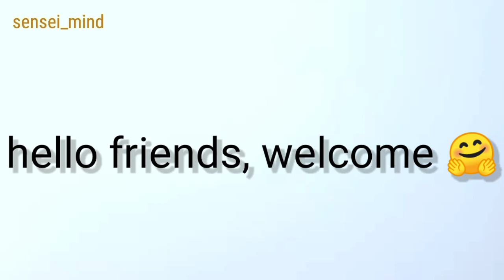Pencil Drawing Female Figure Drawing Drawing process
Drawing.

Pencil Drawing Technique. / Female Figure. / Drawing Process. / 4X Speed Drawing.

IMPORTANT : please do not watch This Drawing, who is not 18+
pencil drawing
female figure
sketch drawing

speed drawing
drawing Process
Jens
short
female figure drawing
figure drawing
drawing